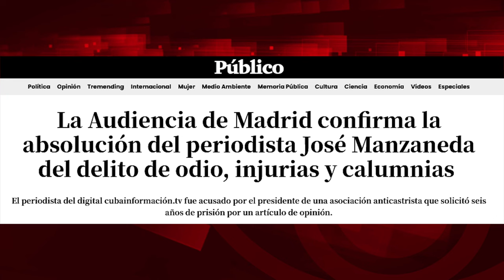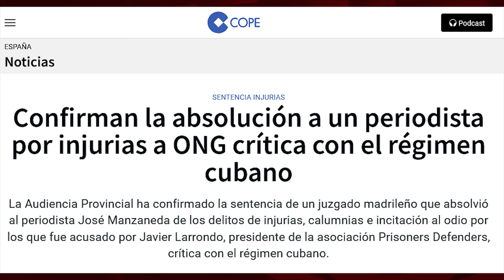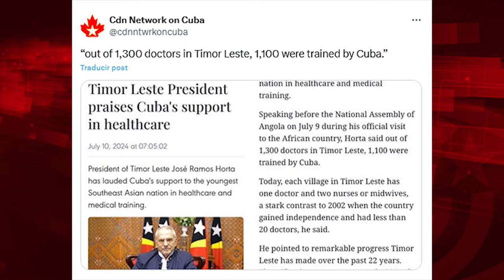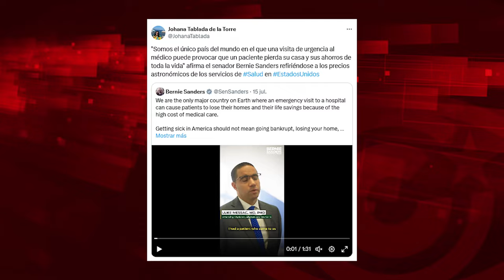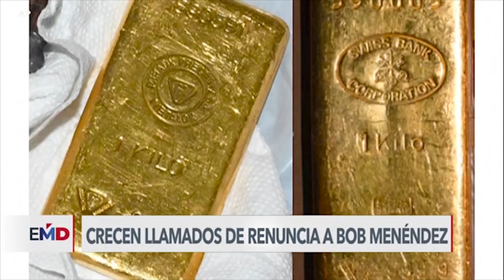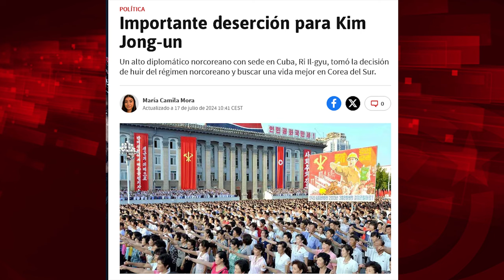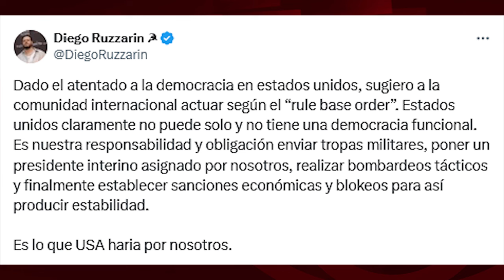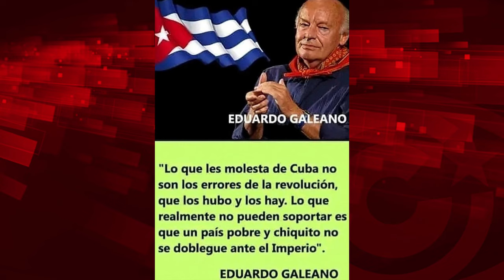Cómo derrotamos a la ONG del Imperio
Cubainformación.- A las y los odiadores contra Cuba y contra la solidaridad se les ha congelado de nuevo la sonrisa. Una segunda sentencia confirma la absolución del coordinador de Cubainformación y de la Asociación Euskadi-Cuba, en la querella presentada contra ambos por Javier Larrondo, presidente de la organización anticastrista Prisoners Defenders.